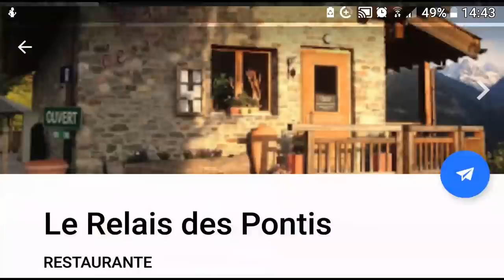Quais os restaurantes bons pra comer na Suíça. Diario de bordo de um caminhoneiro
INCRÍVEL ESSE RESTAURANTE NA MONTANHA, RELAIS DES PONTIS, VALAIS, SUÍÇA

GrimentzValais

Grimentz fica a 1.570 metros de altitude, no Val d’Anniviers valesano. Esta vila é um verdadeiro álbum de fotos, famosa por seus graneis enegrecidos, queimados de sol, e por seus inúmeros gerânios rubros, espalhados pelas jardineiras do local.

Grimentz, a pitoresca vila de Valais, pertence a Anniviers, no vale com o mesmo nome. Um passeio pela vila revela todo o charme da mesma, localizando-se no centro a casa burguesa do ano de 1550. Em sua adega, amadurece um vinho de geleira branco em pipas antigas de lariço – uma especialidade de vinho dos antigos agricultores nômades.

No Val d’Anniviers, 100 quilômetros de percursos pedestres e ciclovias atraem para a natureza. Na base da geleira Moiry é possível observar diversas formas geomorfológicas, bem como montes de argila cobertos de gelo e pedras de geleiras. No inverno, a estância de esqui atinge até 3000 metros de altura. Um parque de diversões, opções de circuitos, trilhas de cross-country, percursos de tobogã e pedestres completam a oferta.

Grimentz - Avec son offre élargie d'activités (Randonnées, escalade, Via Ferrata), son restaurant et son décor saisissant, la région de Moiry toute entière est devenue une destination phare du Val d'Anniviers

L’imposant Barrage de Moiry, haut de 148 mètres, règne en maître au fond du Vallon de Moiry. Lorsque l’on emprunte la route de 8km qui le relie à Grimentz, on est d’abord visuellement frappé par cette masse de béton. Mais une fois au sommet du mur, on découvre un panorama éblouissant et un éventail varié d’activités et de curiosités, dont :

un restaurantune via ferrataun glacierune cabaneun alpageun site d’escaladeVisites guidées de l’intérieur du barrage

Jour/heure :

De mi-juin à fin-septembre

Visites possibles tous les mardis à 14h (sur inscription)

Rendez-vous :

Devant le restaurant du barrage

Durée de la visite :

Entre 1h00 et 1h30

Inscriptions :

Jusqu’à la veille à 16h : Office du Tourisme de Grimentz - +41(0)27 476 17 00

Tarifs :

Adulte : CHF 9.-

Enfant : CHF 7.-

Remarques :
De juin à octobre : la visite est gratuite avec le Pass Anniviers LibertéPrévoir des habits chaudsVisites (français et allemand) possibles pour des groupes sur demande

Accessibilité

Le Barrage de Moiry et ses abords ne sont accessibles qu’en été, lorsque les conditions météorologiques permettent l’ouverture de la route. Il est toutefois possible de s’y rendre à pied, au retour des beaux jours après la fonte des neiges

Toutes les données techniques concernant le barrage de Moiry, les centrales de Mottec et de Vissoie et les Forces Motrices de la Gougra sont disponibles sur le